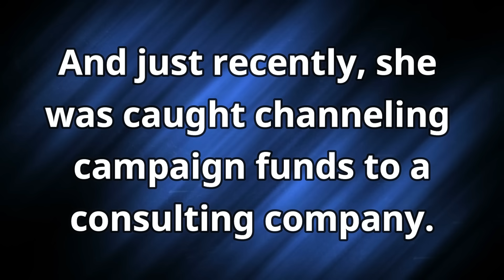Ilhan Omar's Greatest Con Yet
CREDITS
➡️Background visuals: @hdbacks

Trends: